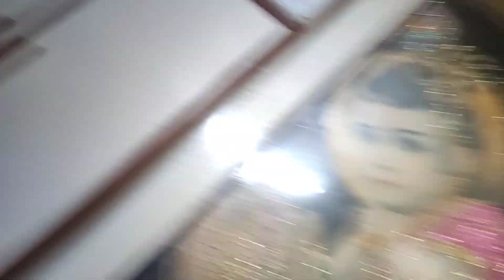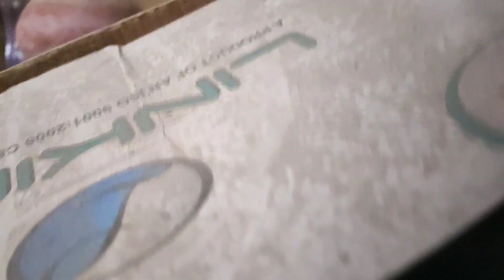Mummy Or Sister Ko Diya Unexpected Surprise 😍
diwali crackers name,